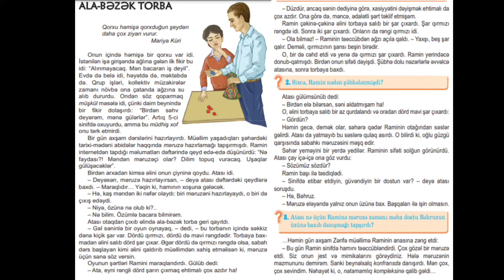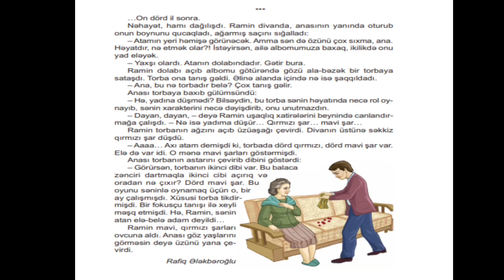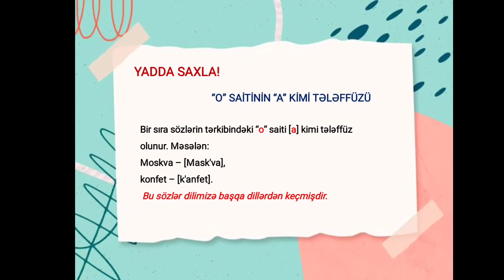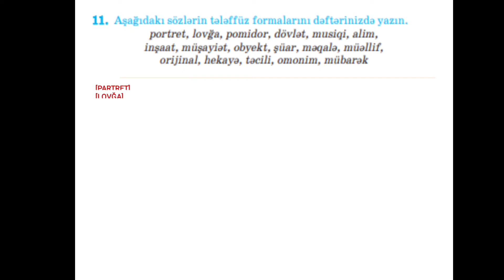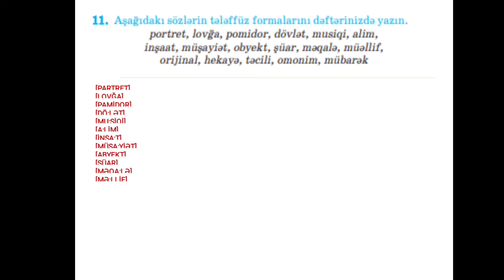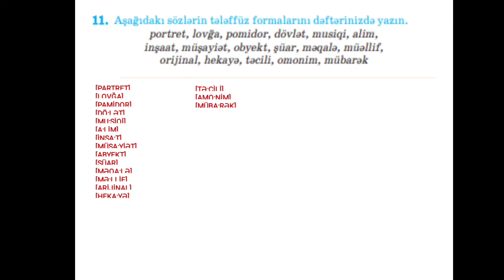5 ci sinif Azərbaycan dili dərslik. Dərs 5 (Çalışmalar).